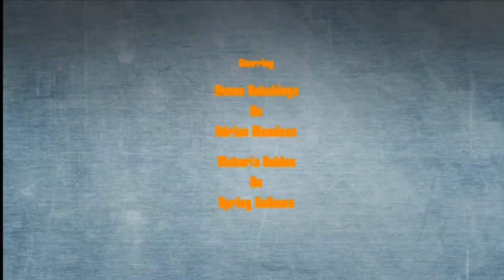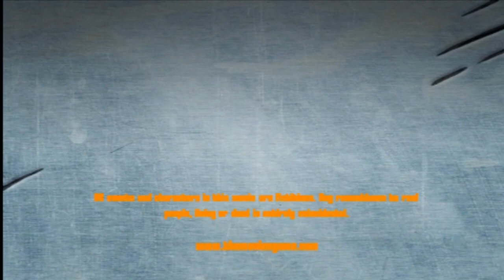[The Movies S&E] An Outer Mask's Retreat (1963) - Steve Hutchings & Victoria Holden [1st 2020.10]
☆ Video description ☆
Filmed by: White House Films
Year: 1963
Plot: Adrian must find the caveman who is wearing a mask that kidnapped his wife Spring. The caveman got caught a time later.

I'm Koishiteru... by Nana Mizuki

Credit to King Records for that music and the cover for Cherry Passport by Yui Ogura.